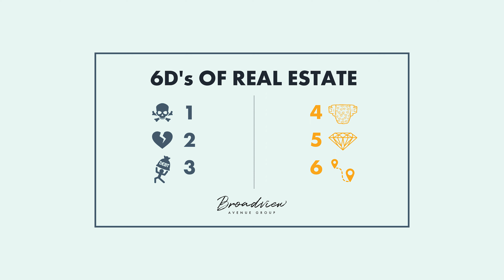Podcast 57: YOU WOULD BE CRAZY TO BUY OR SELL REAL ESTATE RIGHT NOW: Q4-2023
It's a terrible time to be buying or selling real estate in the Greater Toronto Area.

In October 2023, we had 4,646 sales, which is THE WORST number of October sales since 1999, even accounting for the population growth and all the new homes being built.  For context, the peak number of sales in the GTA was 15,623 in March 2021.  In the 28-year history that we have recorded for TRREB MLS sales, we are 32% below the average of 6,806 homes sold.

But still, there's still 4,646 transactions that happened (9,292 people transacting because there's two ends to every deal, a buyer and a seller).

So who are the six profiles transacting in real estate right now?

Chapter Markers:
0:14 Introduction
1:37 First Profile
2:54 Second Profile
3:37 Third Profile
5:19 Fourth Profile
6:24 Fifth Profile
10:38 Sixth Profile

If you want to chat with us, do the following:

2. Send a direct message on my Instagram account below; or

If you’re not ready to reach out and just want to follow for more, find us online: